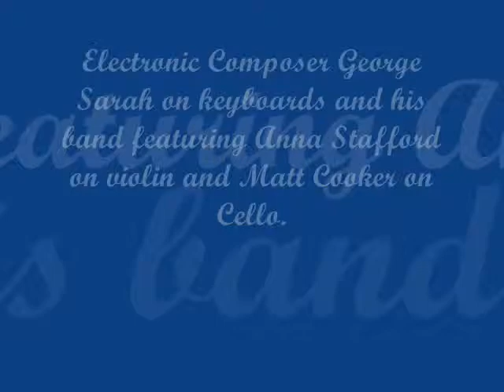George Sarah and band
Composer George  Sarah on electronic keyboards and his band featuring, Anna Stafford on Violin and Matt Cooker on Cello. Performing at  the dA Center for the Arts in Pomona CA.